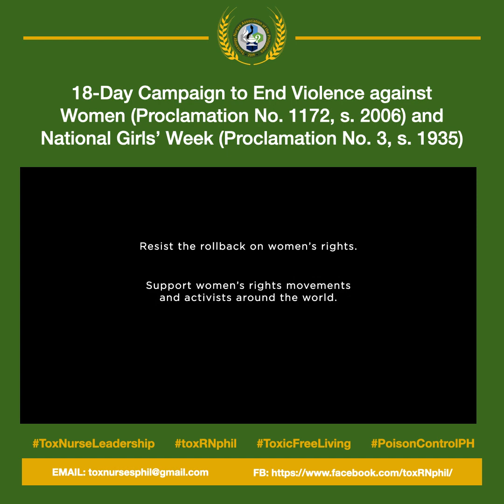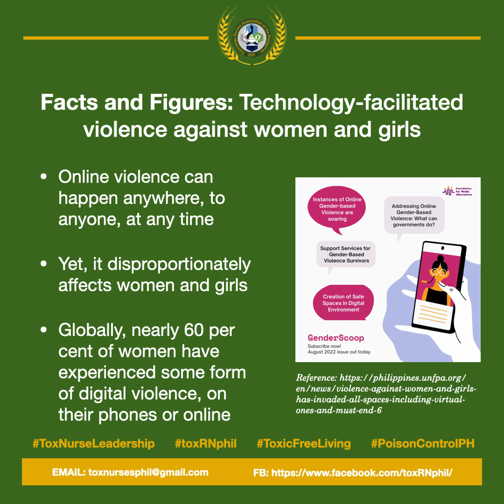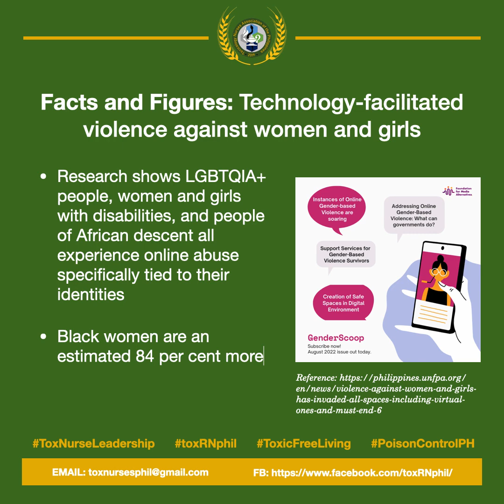TNAP Supports the 18 Day Campaign to End Violence against Women and National Girls’ Week CY 2023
DID YOU KNOW that President GLORIA MACAPAGAL-ARROYO, declared November 25 to December 12 of every year as the “18-Day Campaign to End Violence against Women in the Philippines“

The government is committed to address all forms of violence against women, and to strengthen the goal to protect the human rights of women as enshrined in the 1987 Constitution, other laws, the Framework Plan for Women and other policies and programs and the Convention on the Elimination of all Forms of Discrimination against Women, of which the Philippines is a signatory

Since 1991, the Philippines has joined the international community in the observance of the 16-Day Campaign Against Violence Women, from November 25, which is the “International Day to Eliminate Violence Against Women” to December 10, the “International Human Rights Day,” to emphasize that violence against women is a human rights violation, and thereby, to raise awareness on gender-based violence as a human rights violation, and to ensure better protection for survivors/victims of violence

The country observes December 12 of every year as the “International Day Against Trafficking” to mark the adoption in Palermo, Italy in 2000, of the “Protocol To Prevent, Suppress and Punish Trafficking in Persons, especially Women and Children”

The National Commission on the Role of Filipino Women (NCRFW) shall lead, coordinate, monitor and evaluate the nationwide yearly observance of the 18-Day Campaign to End Violence Against Women from November 25 to December 12 of every year, in coordination with the Inter-Agency Council Against Trafficking (IACAT) and the Inter-Agency Council on Violence against Women and Children (IACVAWC)

Facts and Figures:
Ending Violence against Women and Girls

According to the UN Women’s website, the availability of data on violence against women and girls has improved considerably in recent years and data on the prevalence of intimate partner violence is now available for at least 161 countries

Facts and Figures: Technology-facilitated violence against women and girls

Technology-related abuses in the Philippines makes online safety all the more paramount in securing a safe digital space for women, as reflected in Take Back the Tech Philippines’ 2019 report

For many women and girls, no place is completely safe. Violence invades their homes, schools and workplaces, and now, it is becoming alarmingly widespread in their digital lives

Online violence can happen anywhere, to anyone, at any time
Yet, it disproportionately affects women and girls
Globally, nearly 60 per cent of women have experienced some form of digital violence, on their phones or online

They are bombarded with toxic social media posts, hate speech and violent content, or have their images sexualized, distorted and shared without their permission
For individuals vulnerable to intersecting forms of discrimination, the levels of digital violence they experience are even more extreme

Research shows LGBTQIA+ people, women and girls with disabilities, and people of African descent all experience online abuse specifically tied to their identities
Black women are an estimated 84 per cent more likely than white women to be attacked in abusive tweets.

Online or off, all spaces should be free from gender-based violence. This International Day for the Elimination of Violence against Women, let us recommit to concrete actions that will protect women and girls in all their diversity
Let us recommit to building a world that is more just, inclusive and equitable, and where women and girls can live in peace.

“Toxicology Nurses Association of the Philippines (TNAP) joins in the commitment of the Filipinos in addressing all forms of violence against women and strengthen the goal to protect the human rights of women”
-- –Gayzell A de Jesus RN, CCTN, President, TNAP 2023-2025